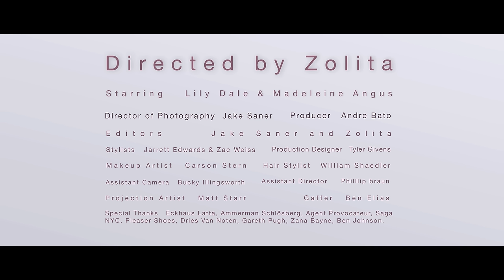Zolita - Explosion (Official Music Video)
Official Music Video for "Explosion" by Zolita

Directed by Zolita
Director of Photography...Jake Saner
Producer...Andre Bato
Stylists/Creative Directors...Jarrett Edward and Zac Weiss

Editors...Jake Saner & Zolita
Production Designer...Tyler Givens
Projection Artist...Matt Starr
MUA...Carson Stern
Hair...WIlliam Shaedler
Assistant Director...Phillip Braun
Assistant Camera...Bucky Illingsworth
Grip...Ben Elias

STARRING Lily Dale & Madeleine Angus

Special Thanks   Eckhaus Latta, Ammerman Schlösberg, Agent Provocateur, Saga
NYC, Pleaser Shoes, Dries Van Noten, Gareth Pugh, Zana Bayne, Ben Johnson.

Lyrics:
Your magic is my disease
Corrupt my mind with dirty dreams
It's a mindless love affair
One hot mess of bleach blonde hair
I could kiss her but your lips taste better
You could kiss him but my words are sweeter

Explosion (love you but I'm not in love
You're all I've been dreaming of)
Explosion (every breath is magnified
Wasted feelings come alive)
We live in a pink cloud, things aren't always what they seem
If people only knew, that I'm the king and you're my queen
When I'm with you there's no other
Are we sisters or are we lovers?

Explosion (all I want's to feel your stare
Grab my waist and pull my hair)
Don't call me about him I don't wanna hear
Put him out of your mind just make him disappear
Stop pretending, you got nothing left to hide
My memory is slipping and it's killing me alive

Reached the bitter end, can't pretend
I'm not in love with my best friend, my best friend
In my dreams you are my queen
I'm mad for you you're mad for me
Tell me that you'd die without me
Cry without me, can't breathe without me

Explosion (I don't want you in my dreams, be mine in reality)
Your mine all mine all mine all mine
Your mine, your mine all mine your
Mine all mine your mine, your mine, your mine